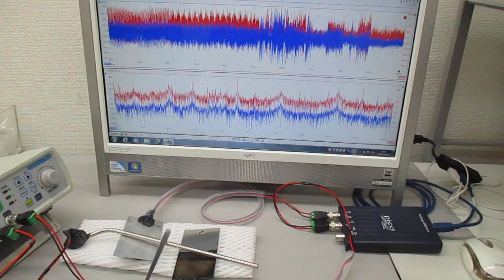非線形スイープ発振制御実験（超音波のダイナミック制御）